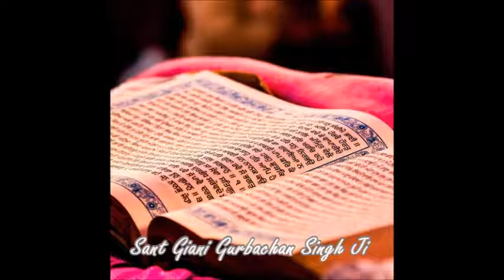Katha Sri Guru Granth Sahib Ji, Raag Maajh Ang 146